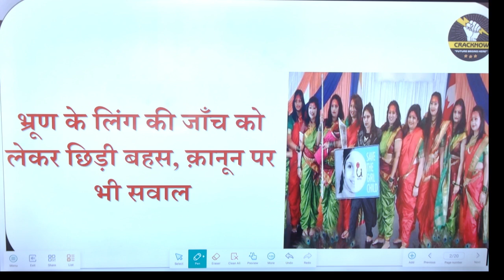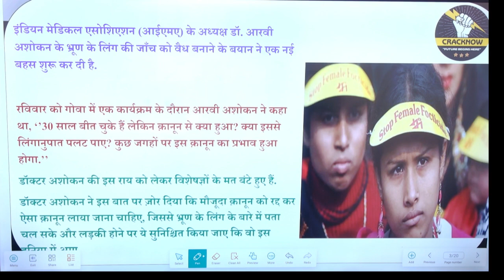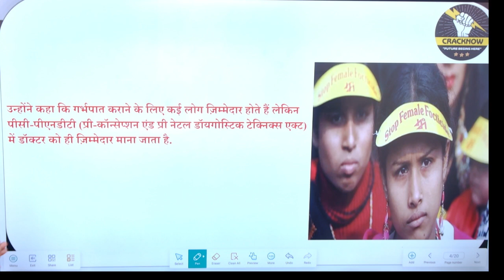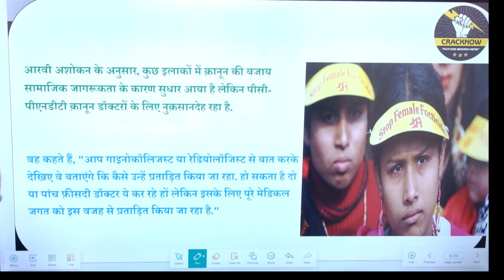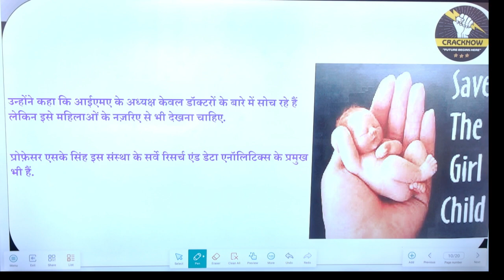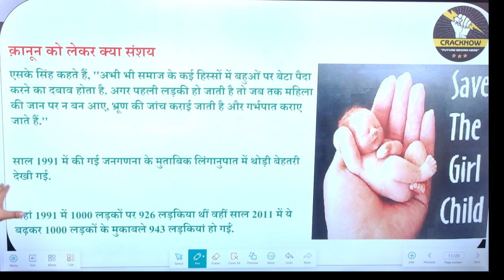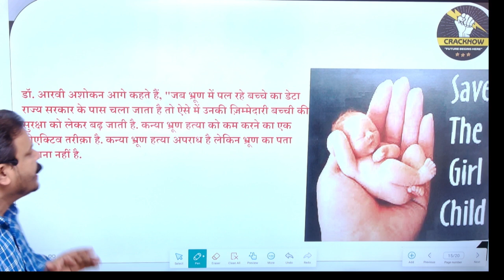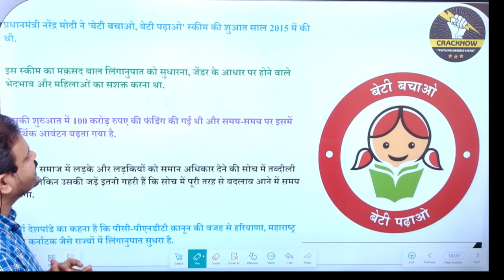Women Empowerment: भ्रूण के लिंग की जाँच को लेकर छिड़ी बहस, क़ानून पर भी सवाल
Join👉🏻 Cracknow

𝗪𝗵𝘆 𝘂𝘀 ? 💭💭
📢 𝗨𝗣𝗗𝗔𝗧𝐄𝗗 𝗖𝗢𝗡𝗧𝗘𝗡𝗧